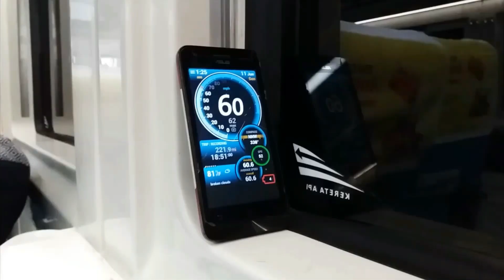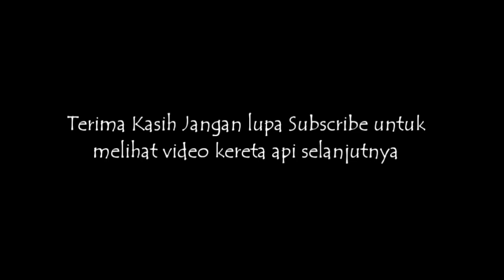Yakin Ngak Mau Naik Kereta Api? Full Pemandangan Indah Kereta api di Cipendeuy.